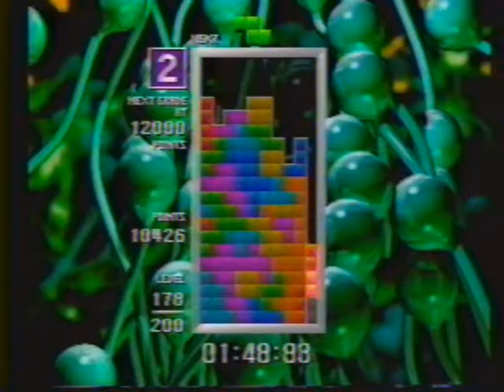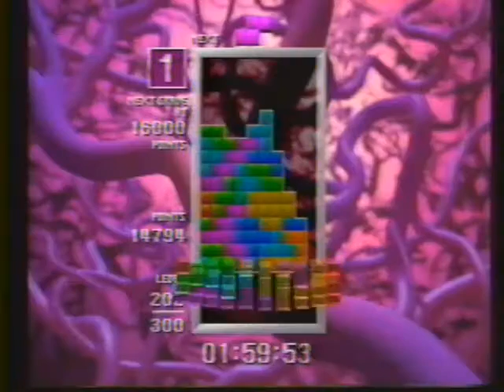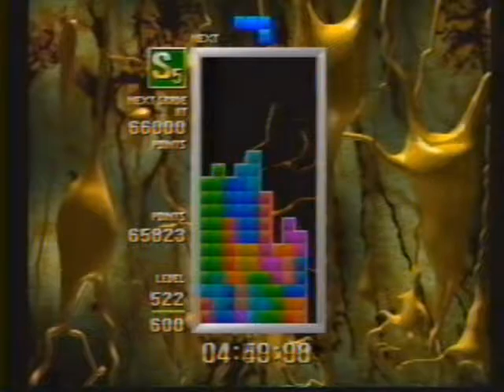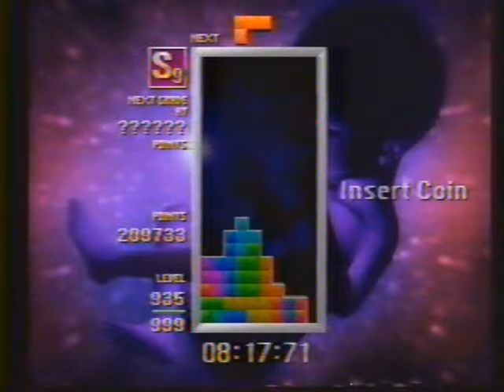初代ＴＧＭプレー動画 By 777（8:50:50）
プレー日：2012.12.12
TGM シリーズは株式会社アリカさんの著作物です。